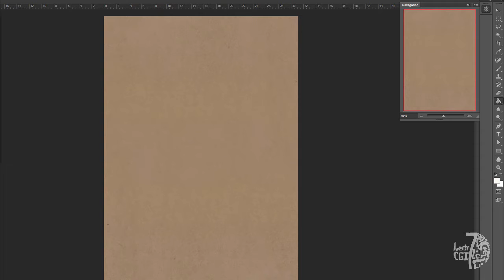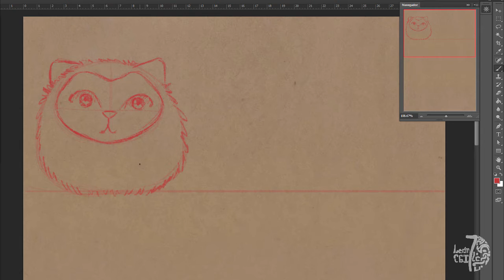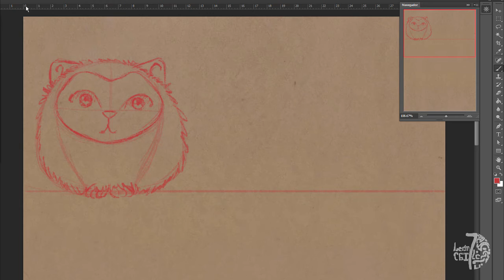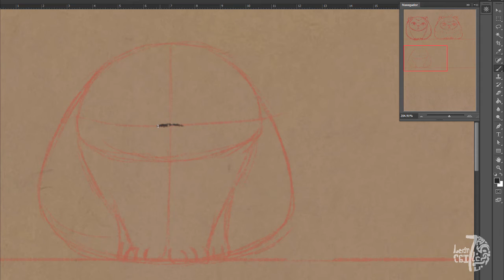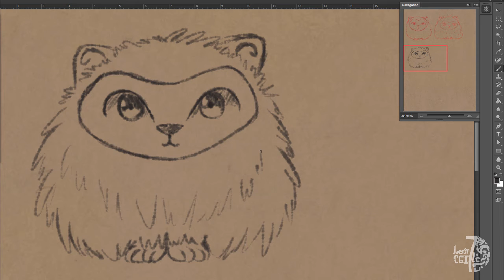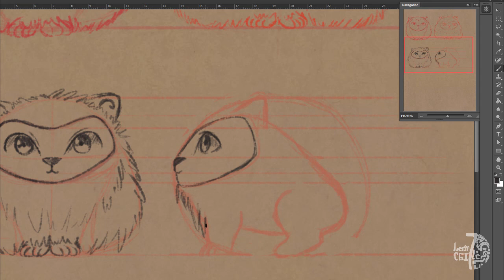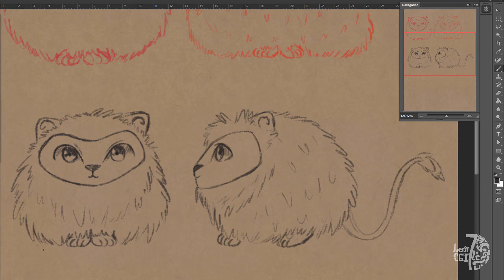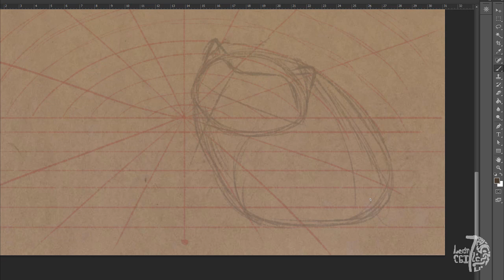Little Lion | Boceteando N° 18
Hola amigos, despues de mucho tiempo regreso con esta sección de boceteando. En esta ocasión hice unos bocetos de un pequeño león.